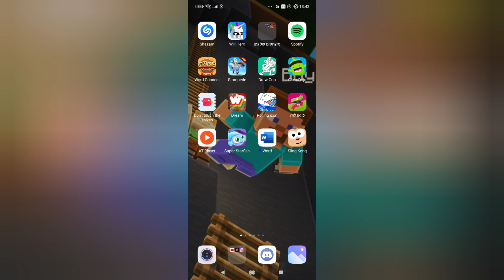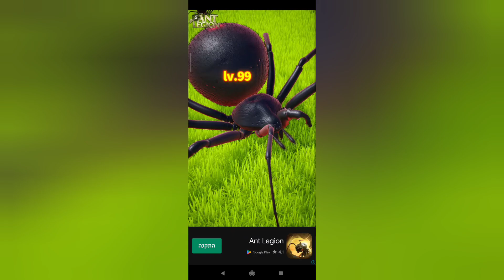אני הדג קוסמו והחברים שלו